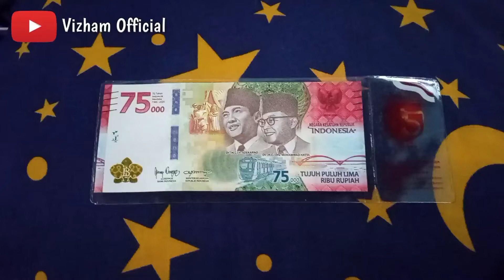Penampakan Uang 75ribu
Penampakan uang 75ribu rupiah